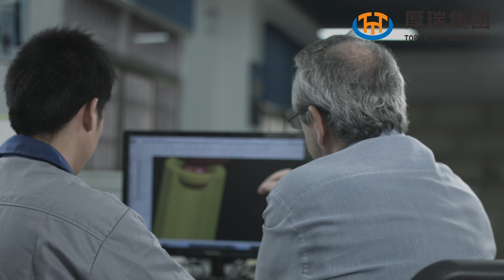Discussion of automotive checking fixture and design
We communicate with experts and customers, learn from experience.
We hope to give customers more satisfactory service.
We try our best to make automotive checking fixtures and welding fixtures  more professional.

TOP TALENT GROUP(TTM)
- Top Talent Group - A professional Stamping tool manufacturer.
 - A professional welding fixture manufacturer.
 - A professional Checking fixture & jigs manufacturer.
TTM was founded in 2011 as a manufacturer of checking fixtures, welding jigs and stamping tools., automation equipment for the automotive industry.